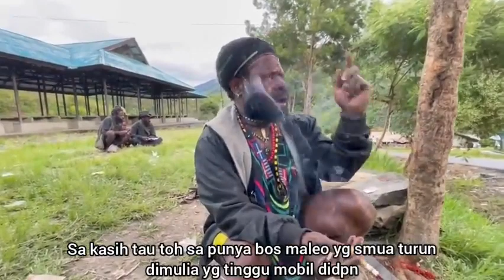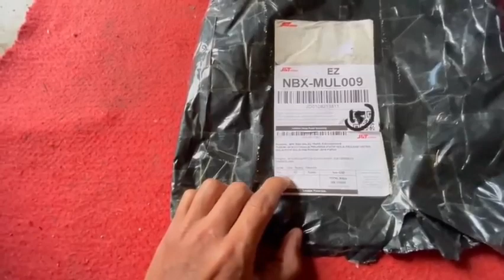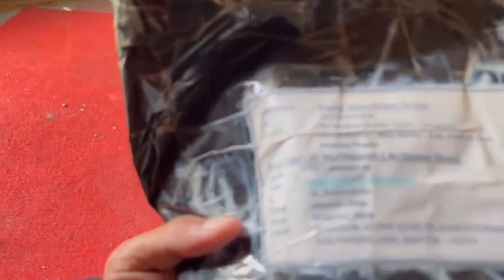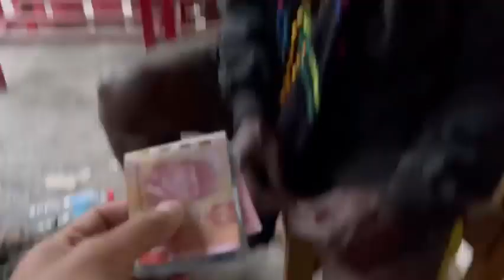GARUDA BERKIBAR DIPAPUA